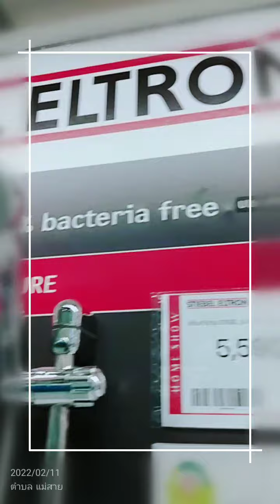เครื่องทำน้ำอุ่น stiebel eltron